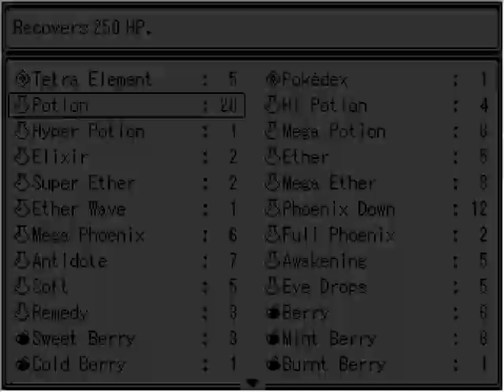Super Pokémon - Eevee Edition - Playthrough Part 24 - Activating Night Mode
A game by theRaonak.